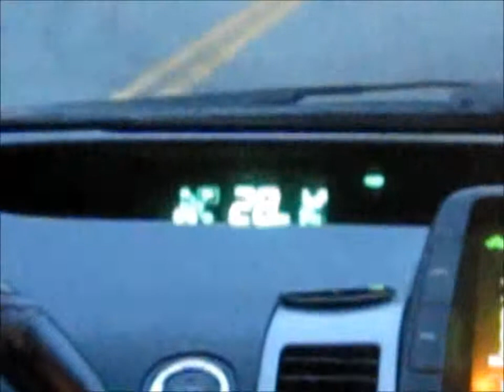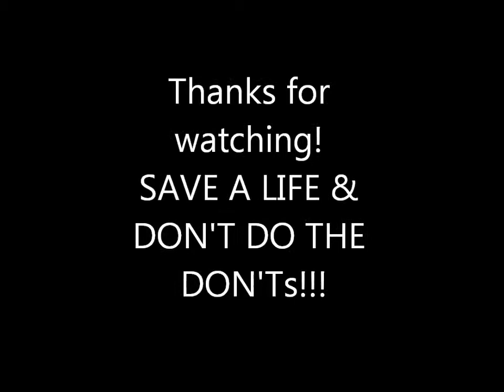Driving Do's and Don'ts!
Driver's Education video project.
Credits:
Driver - Limmy
Passenger - Elizabeth
Camera girl aka pajama girl - Rebekah